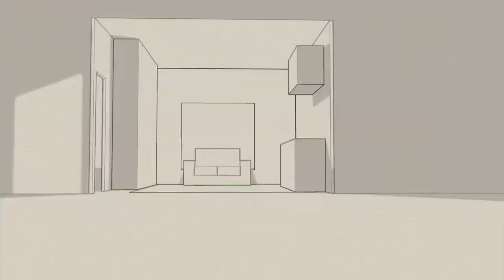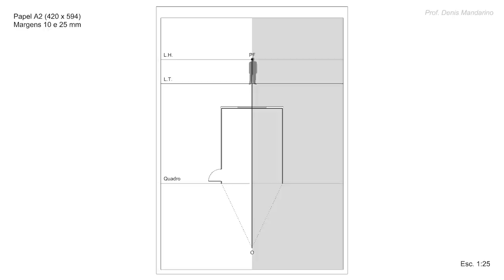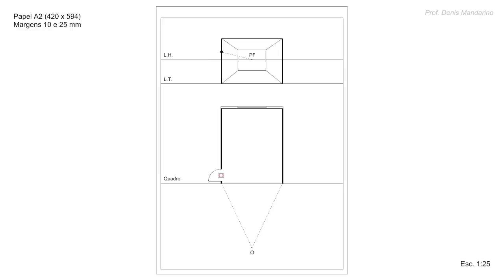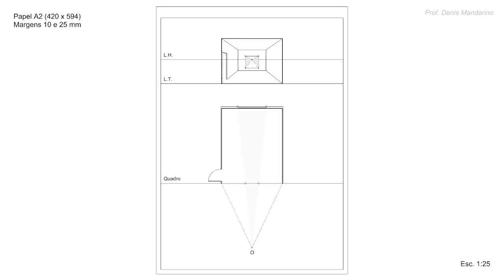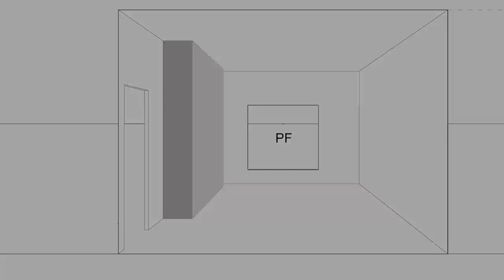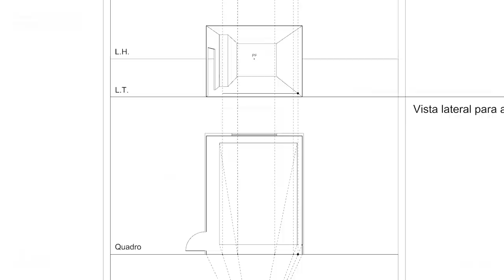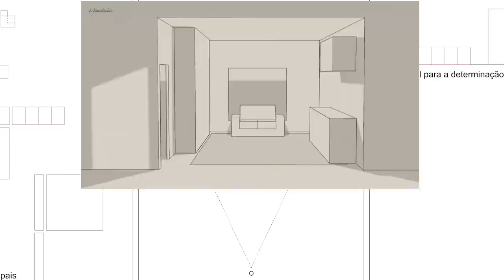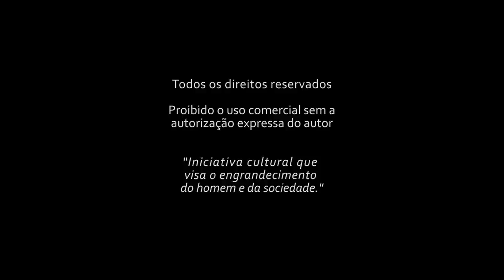Perspectiva com um ponto de fuga / One-point perspective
Vídeo, produzido pelo artista plástico Denis Mandarino, que ensina a desenhar em perspectiva pelo método com um ponto de fuga (medidas exatas). Recomenda-se que seja visto em Full HD.

Ritmo eletrônico: Robson Romano
Piano: Lilian Blessa
Revisão de texto e conteúdo: Orlando de Carvalho Eliano
Proibida a comercialização sem autorização expressa do autor.